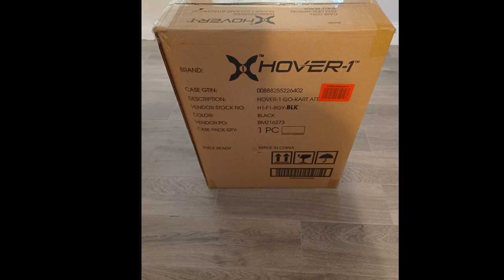Hover 1 go cart hoverboard attachment with Fog and sound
This go cart attachment straps to the hoverboard.the kids love it.And it seems to be faster then when they stand on it..it's easy to build and uses a USB charger to charge the radio and fog machine